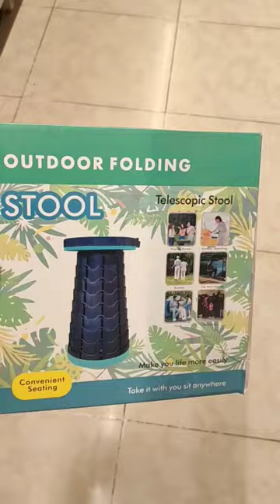Outdoor Folding Telescopic Stool